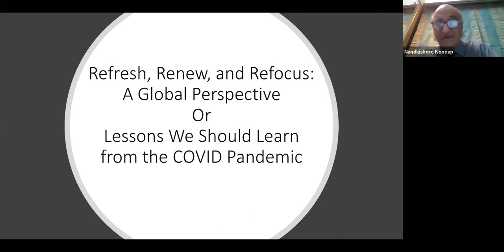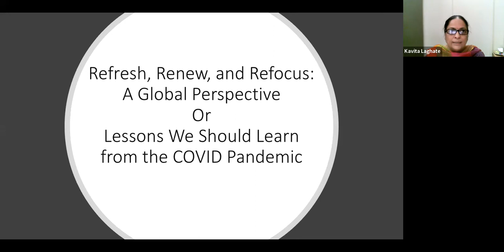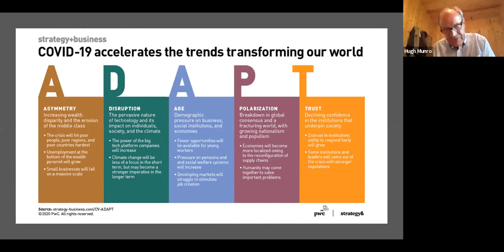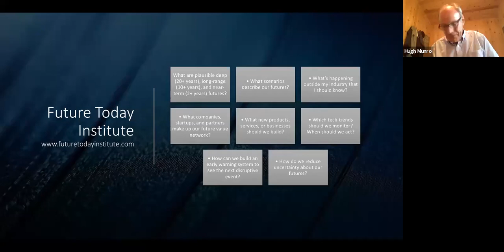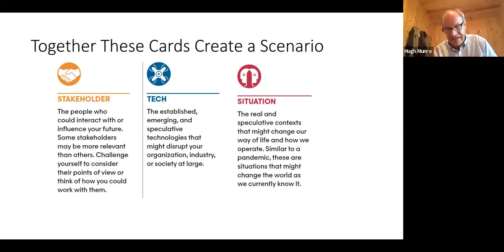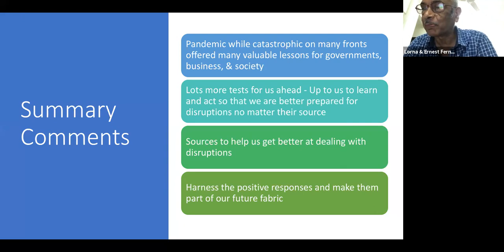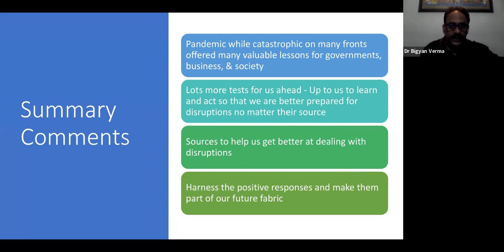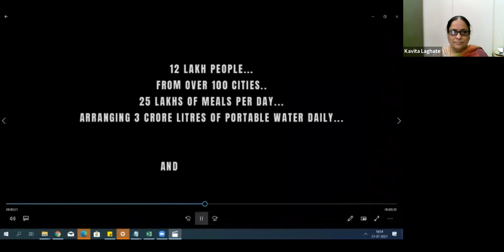Refresh, Renew & Refocus: In Changing Environment by Dr. Hugh Munro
Bombay Management Association in association with Kohinoor Business School invited Dr. Hugh Munro to guide us on how to lead organizations in a post pandemic world on 21st July.